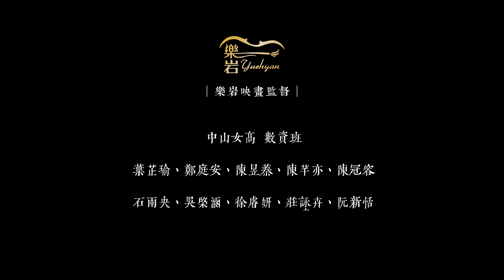中山女高數資班創作曲『不廉價的盛夏』－錄音室完整版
這次因為學生的關係，
幫忙了今年中山女高數資班，
製作了一首班歌。
讓他們以班級內容為核心，
去填詞作曲，
我們經過了幾週的創作討論後，
敲定了一天，集結了班上十位同學，來到樂岩錄音，
看著他們，也會不禁想起當初還是學生的自己～
很高興能有這個機會來參與，
那青春時對音樂最純粹的熱情洋溢。

中山女高數資班創作曲《不廉價的盛夏》

Singer  |  葉正瑜、鄭庭安、陳昱蓁、陳芊亦、陳冠容、石雨央、吳棨涵、徐𥈠妍、莊詠卉、阮新恬

Producer & Arrangement  |  郭倍辰

Lyrics  |  陳芊亦

Composition  |  郭倍辰

Recording Studio  |  樂岩音樂

Director of Photography  |  董景睿

Editing Assistant  |  董景睿